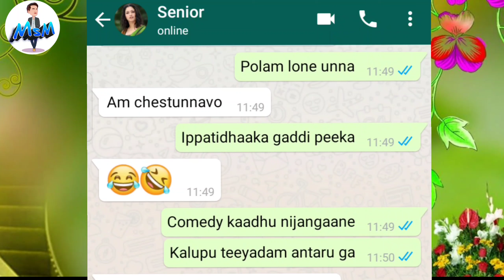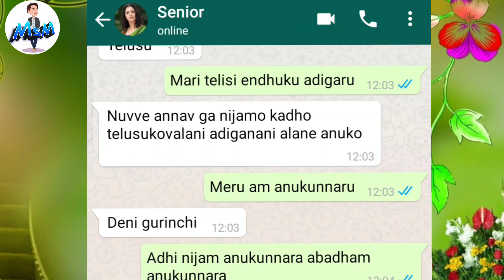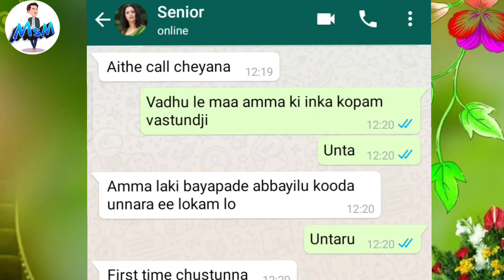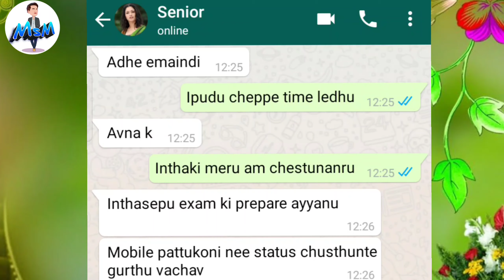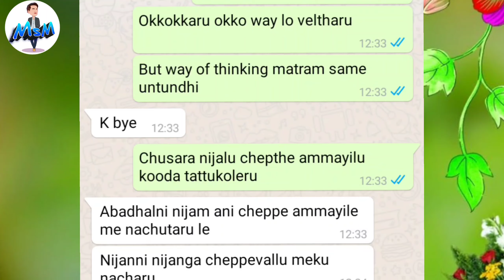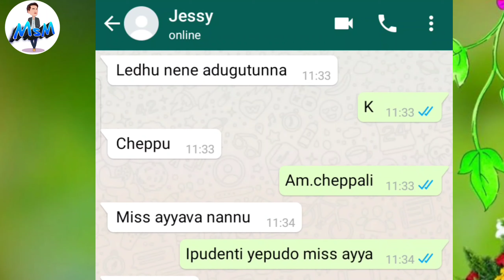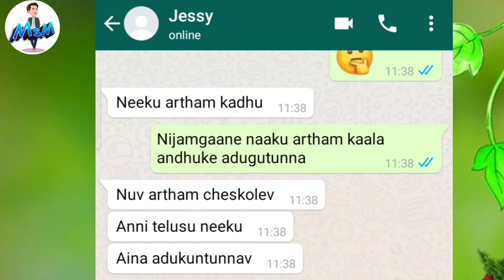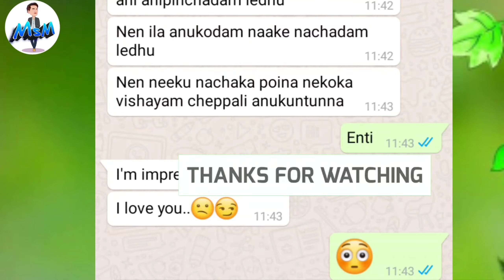Ammayilu andharu abadhale chepparu